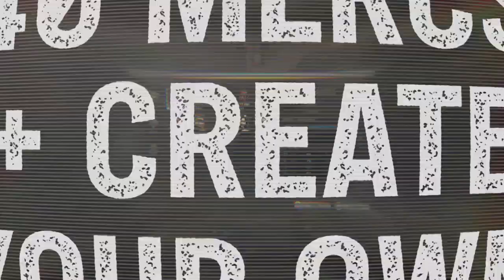Jagged Alliance 3 - Console Release Trailer